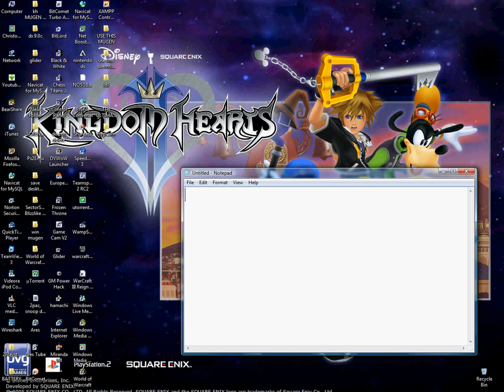HYPERCAM full version RULES!